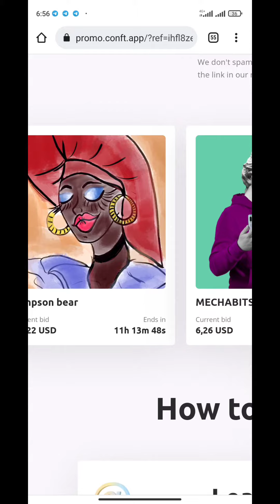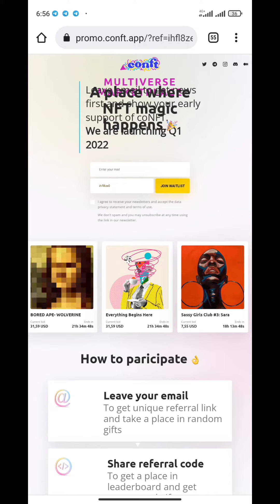coNFT Waitlist - Just fill email and verify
💎 coNFT Waitlist

🔹 Just fill email and verify
🔹 Check Email
🔹 Done 🔥